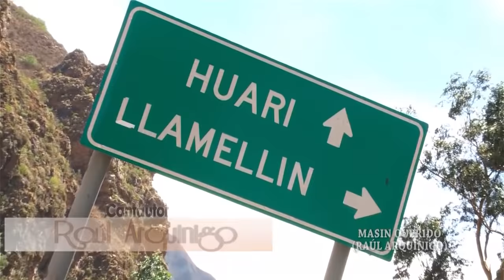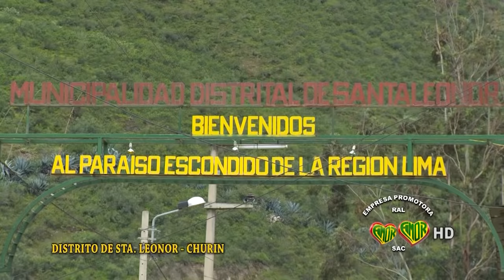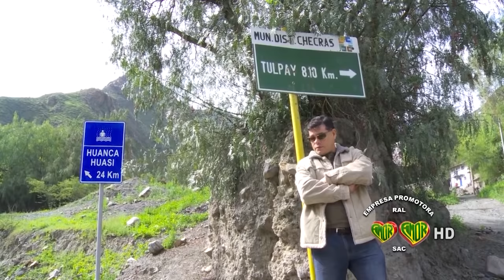RAÚL ARQUINIGO │Video Completo - si tu te alejas DE mi │2 HORAS DE LA MEJOR MÚSICA